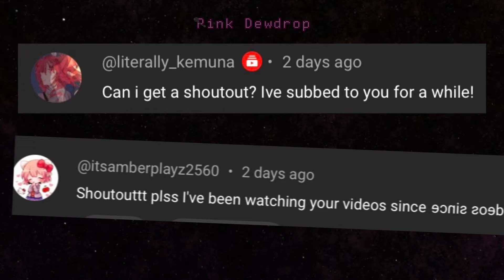✨🪄Teleporting to Bad Parenting?!😳‼️/Game/Meme/Old Trend[MLB]🐞 🐈‍⬛/Gacha/AU/GCMM/Club/Life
Hi there! Hope you enjoyed my video.